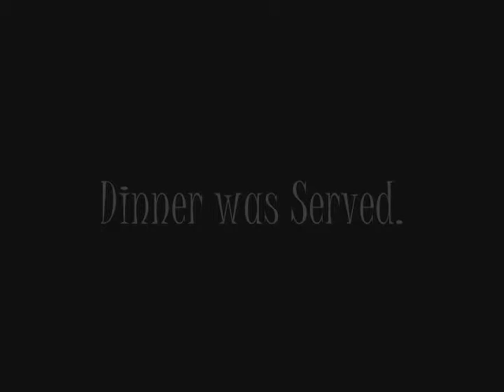Spider Eats Bug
Observe my mad skillz.